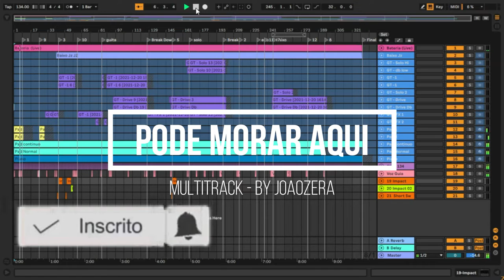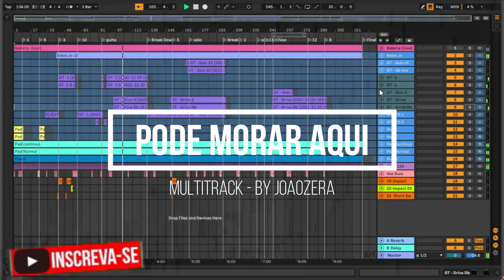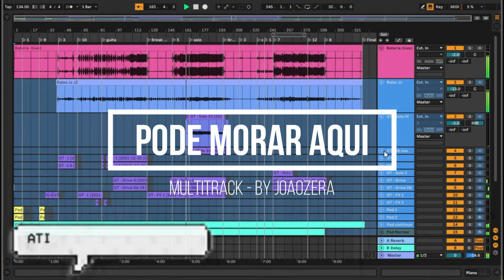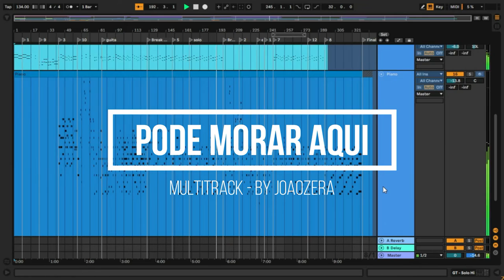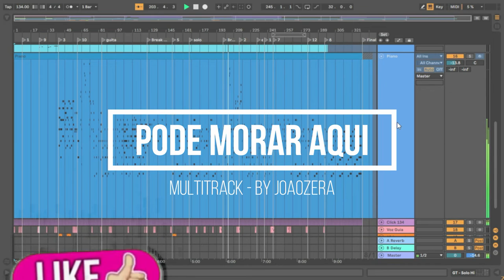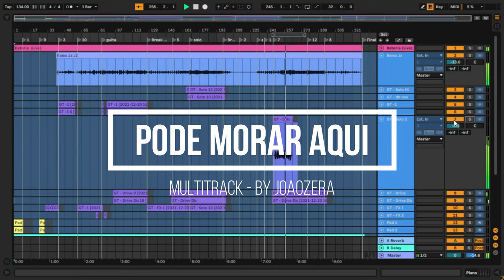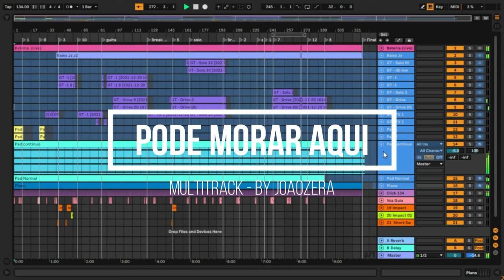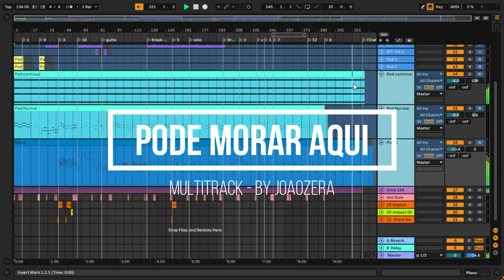MULTITRACK - Pode Morar Aqui - Theo Rubia feat Alessandro Vilas Boas